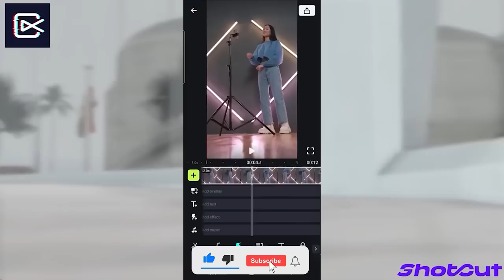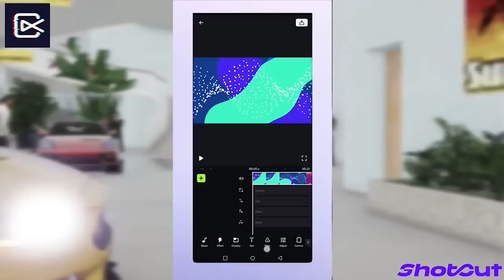GTA 5 : LESTER IS OUR BIGGEST ENEMY ! TOYOTA URBAN CRUISER HYRYDER | WEB SERIES മലയാളം #449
Today, TOYOTA URBAN CRUISER HYRYDER ... See what happens...

MY SPECS -
GPU: ZOTAC GAMING GeForce GTX 1660 Ti 6GB GDDR6
CPU: AMD Ryzen 5 3600XT
Memory: 16 GB RAM Corsair Vengeance DDR4 3200MHZ
Current resolution: 1920 x 1080, 75Hz
Operating system: Windows 10
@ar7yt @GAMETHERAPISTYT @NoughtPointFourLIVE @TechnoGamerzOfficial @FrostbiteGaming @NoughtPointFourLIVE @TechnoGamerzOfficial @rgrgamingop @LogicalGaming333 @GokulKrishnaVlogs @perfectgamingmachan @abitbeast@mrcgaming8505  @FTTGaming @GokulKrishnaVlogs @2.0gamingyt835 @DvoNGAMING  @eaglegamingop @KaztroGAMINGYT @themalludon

gta v
gta online
techno gamerz
bb gaming
hindustani gamer
chapati gamer
gold cars
frostbite gaming
continentalgt650
gt650
royalenfieldhimalayan